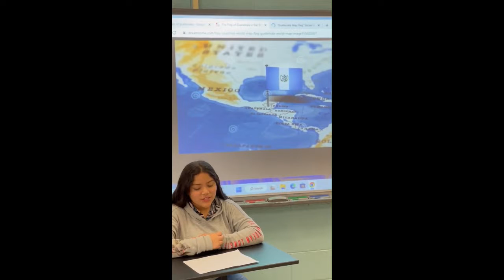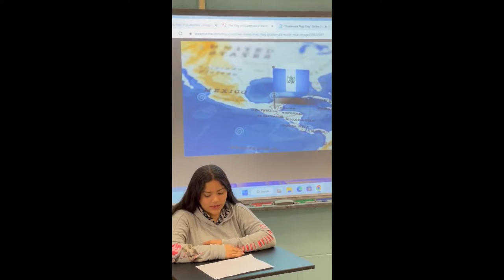Titan Connect 11-22-2022